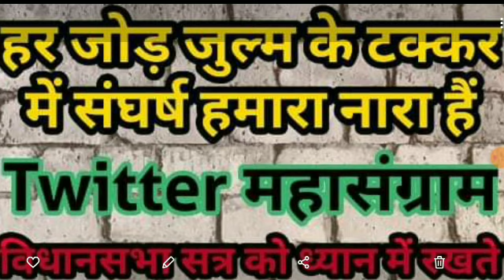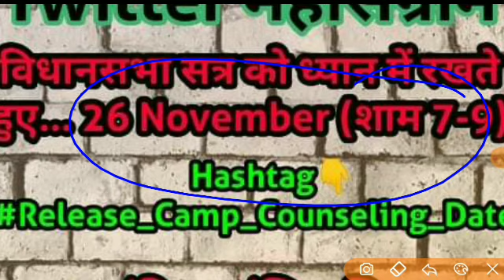नीतीश कुमार का बडा ऐलान होंगी153887_बहाली(94K शिक्षक बहाली शामिल)26_Nov_शाम_7_9_होंगा_ट्वीटर_वार✌💯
प्रारंभिक शिक्षक नियोजन की प्रक्रिया शीघ्र पूरी हो